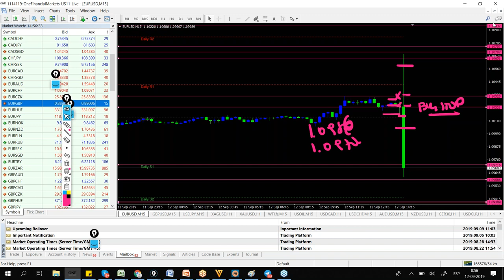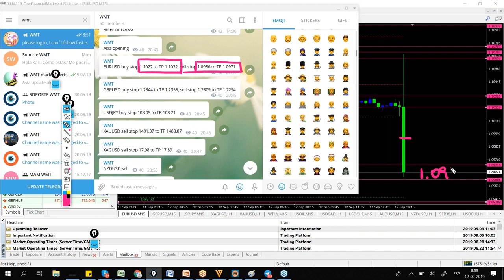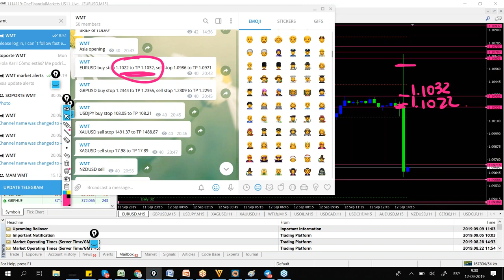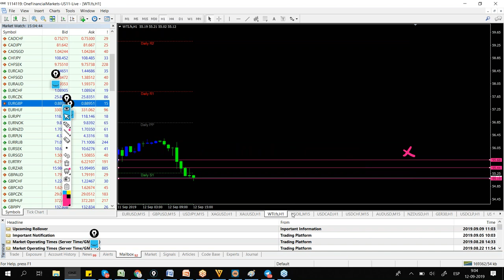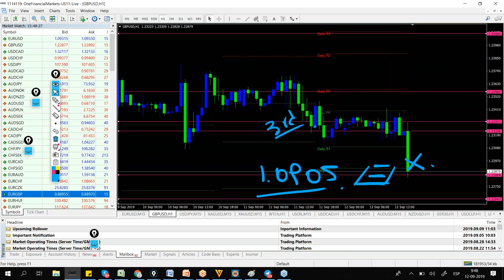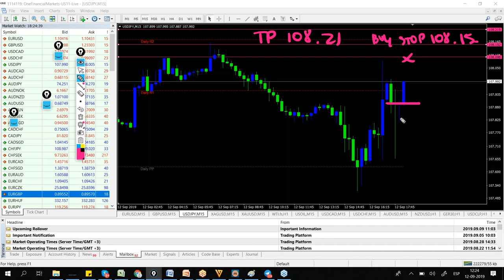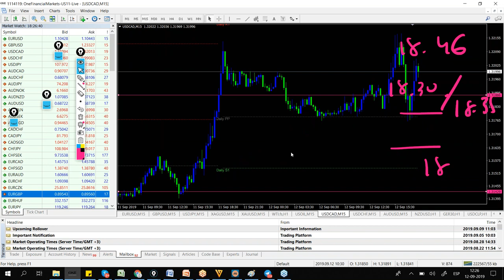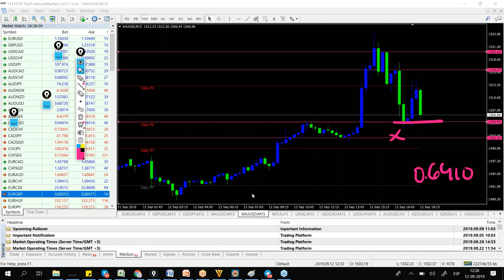NO INDICATORS NO STOP LOSS # LIVE TRADING TODAY rates of Europe